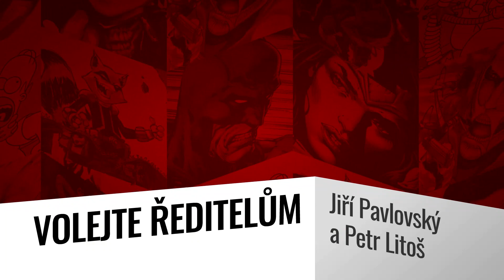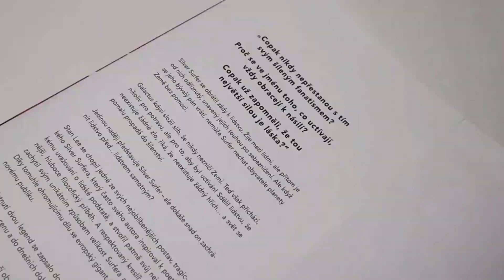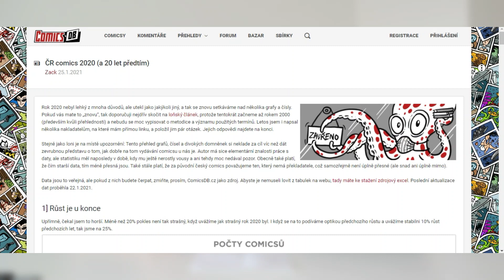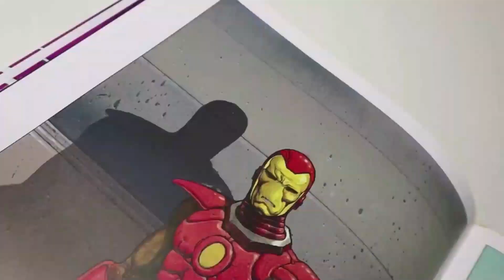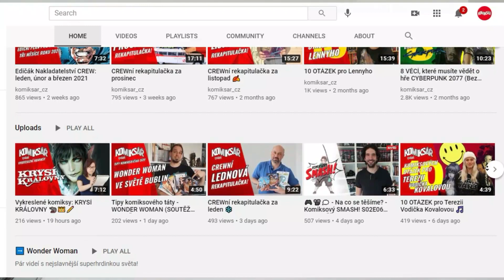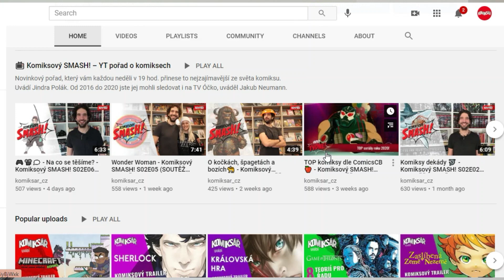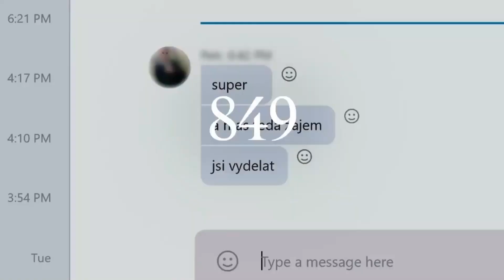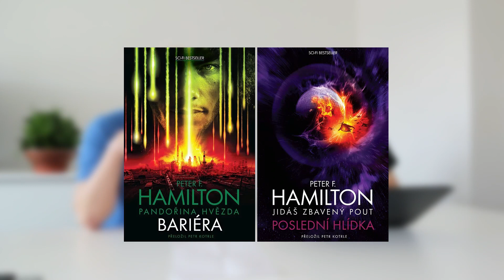VOLEJTE ŘEDITELŮM: Co nám v roce 2020 udělalo radost?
Jak Petr Litoš a Jiří Pavlovský hodnotí minulý rok! Co jim udělalo největší radost? Jaké komiksy se líbily vám? Na závěr přidají i pár kulturních tipů na filmy, seriály a knihy.